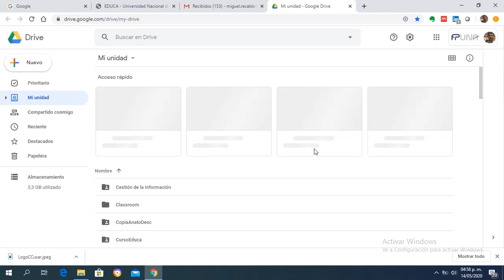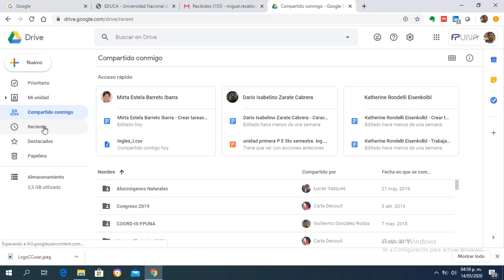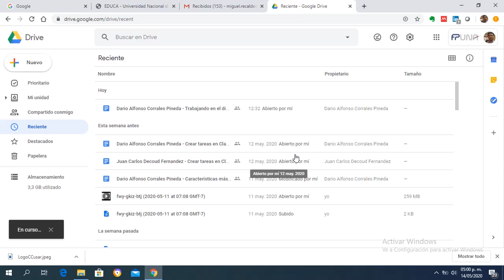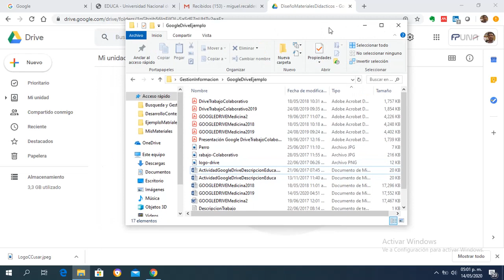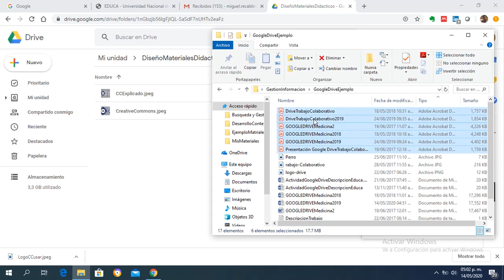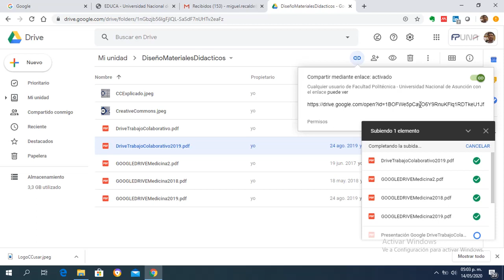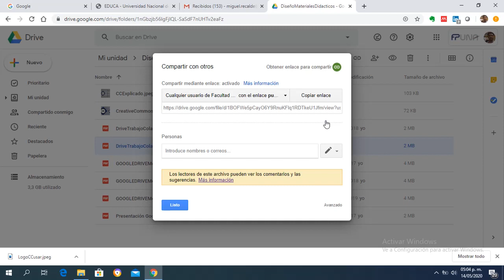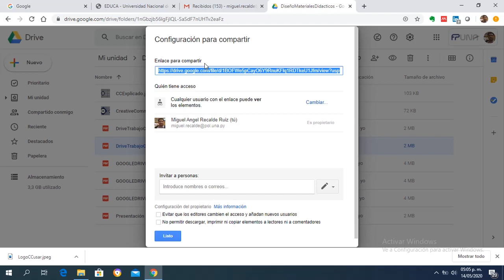Utilizar carpeta de Google Drive como organizador y repositorio de materiales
Videotutorial del curso Diseño de Materiales Didácticos para la Educación a Distancia donde muestra cómo crear una carpeta en Google Drive y utilizarlo como organizador de documentos